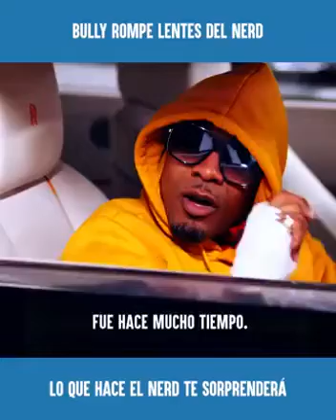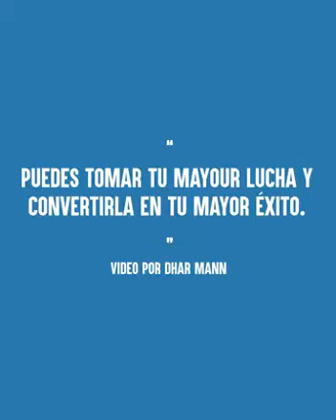Motivación personal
Encontrar la motivación personal se ha convertido en una verdadera necesidad. Es igualmente importante tener alguien con quien hablar, una palabra de ánimo en los momentos difíciles o cuando no se sabe qué hacer.

Y es importante estar motivado para afrontar los retos diarios y centrarse en los objetivos que se quieren alcanzar.

Cada día pueden surgir más dificultades, sobre todo en áreas importantes como el trabajo. Por eso, tener una frase en la cabeza que te recuerde que puedes o que tus esfuerzos están dando grandes resultados es una gran ayuda.

La automotivación está ahí para todos y puede adaptarse a cualquier situación de la vida. Puede ayudarte en los momentos difíciles, pero también cuando estás haciendo un proyecto en equipo y quieres animar a tus compañeros. De hecho, es un buen impulso para establecer nuevas metas y crecer como persona.